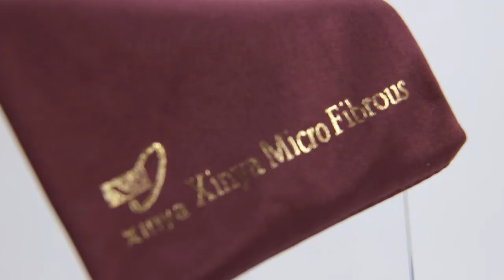Eyeglass Microfiber Soft Cloth Bag Pouch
Xinya microfiber Technology Co., Ltd. specializes in the production of microfiber spectacle cloth, glasses bag, antifogging lens cloth, dust-free cloth, microfiber cleaning cloth, etc. the products are used to wipe all kinds of coated glass, resin lens, lens, laser record, video head, electronic wiping cloth, mirror production purification room. Its unique water absorption and quick drying property of the cleaning cloth can be applied to beauty, bath and home The house is clean. The advantages of the products are: high profit margin of production and distribution from source manufacturers, focusing on customized processing, high market acceptance and short delivery cycle of proofing.